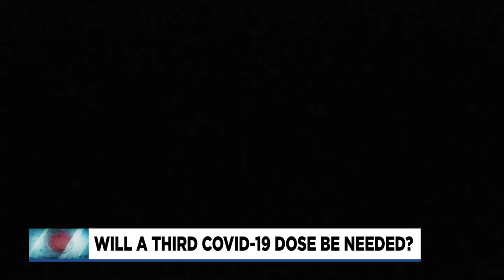Expert says it is too early to tell if Americans need another booster COVID vaccine shot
Vaccine maker Pfizer said booster shots are necessary and they have plans to pursue approval for a third shot in the coming weeks.